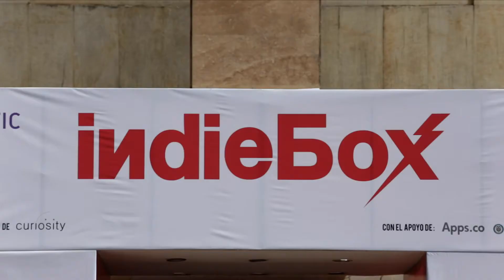IndieBoX - IndieBo2015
El MinTIC presenta IndieBoX, lo último en Realidad Virtual e Interactividad para que Colombia esté a la vanguardia y se sincronice con esta nueva tecnología ya sea como observador o generador de contenido.

Cinco instalaciones llegan a America Latina por primera vez después de haber participado en los festivales de SUNDANCE y TRIBECA 2015.
Una producción de Curiosity y Colciencias en donde el público podrá experimentar la tecnología que está revolucionando los medios audiovisuales: gafas Oculus Rift, 3D, tabletas para interactuar con una película entre otros, serán encontrados en esta gran muestra de tecnología en IndieBo2015.

DIRECTOR 1 UNID
Catalina Ramírez Chaves

DIRECTOR 2 UNID
Christian Sarmanto

SOUND DIRECTOR
Juan Manuel Garcia

SOUND DESIGNER
Lina María Estevez

Alvaro J. Cavides
Sebastian Mendoza
Marcela Ávila
Miguel García
Juan David Vargas
Daniel Vesga
Nelson Vasquez

POST PRODUCTION
Catalina Ramírez Chaves

EDITION
Nelson Vásquez
Gabriela Zambrano
Julián Álvarez

María Camila Pava

COMMUNICATION
David Montenegro
Diana Gomez
Laura Ardila
Andrés Jimenez
Andrés Briceño

Sara Goméz Ossa
Sandra Rojas

PHOTOGRAPHY COORDINATOR AND COMMUNICATIONS
Paula Andrea Angarita Coy

PHOTOGRAPHY
Miguel García
Jonas Ratziunas
Federico Reyes
Carlos F. Congote
Daniel Felipe Ochoa
Andrés Felipe Mateus
Angie Moreno